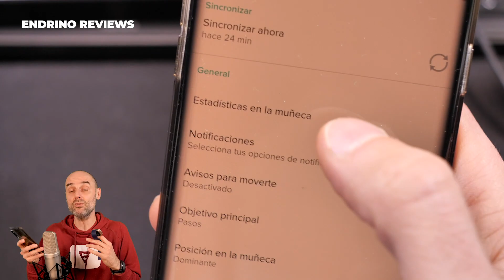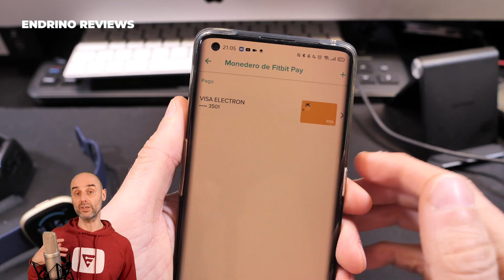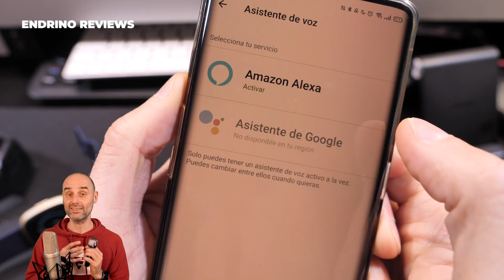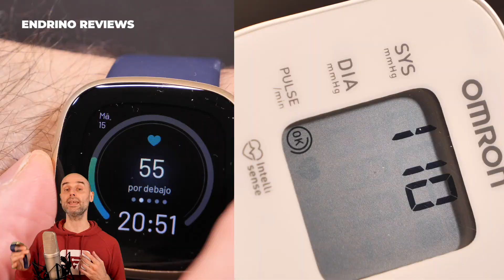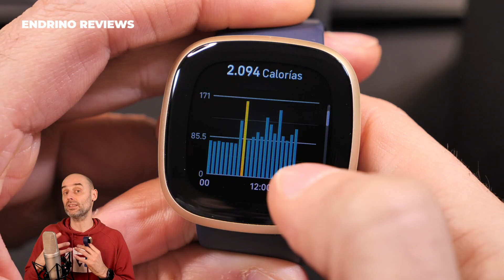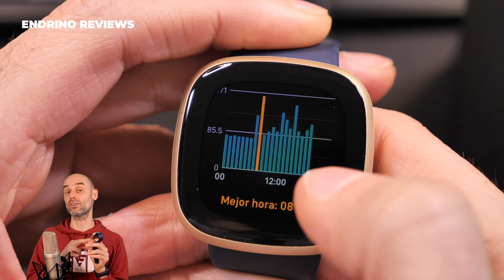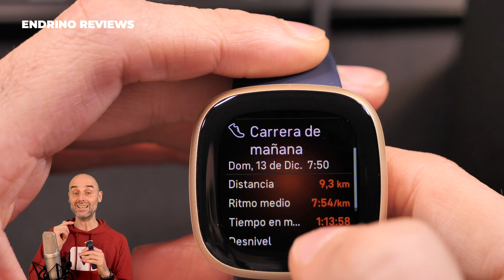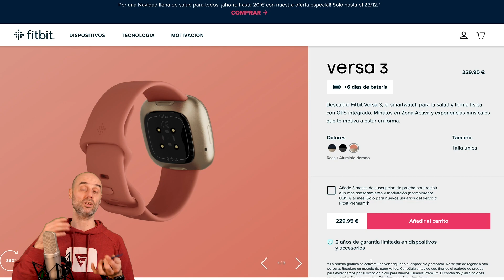FITBIT VERSA 3 ⌚ Todas las Respuestas vs VERSA 2 [Smartwatch Review Español 2021]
OJO, AQUÍ ESTÁ DE OFERTA: España Internacional
Necesitarás un protector
💥𝗘𝗡 𝗘𝗦𝗧𝗘 𝗩𝗜𝗗𝗘𝗢 𝗥𝗘𝗦𝗣𝗢𝗡𝗗𝗢 𝗔 𝗟𝗔𝗦 𝗦𝗜𝗚𝗨𝗜𝗘𝗡𝗧𝗘𝗦 𝗣𝗥𝗘𝗚𝗨𝗡𝗧𝗔𝗦💥
00:00 Intro
00:47 ¿Funciona con iPhone?
01:22 ¿En qué se diferencia del VERSA 2?
02:08 ¿Puedo responder mensajes?
03:02 ¿Puedo ver fotos o emojis de WhatsApp?
03:32 ¿Puedo hacer y recibir llamadas?
05:02 ¿Puedo pagar con el reloj?
05:32 ¿Tiene Spotify?
06:05 ¿Puedo pasarle música al reloj?
07:37 ¿Qué tal la pantalla?
08:17 ¿Necesito un protector de pantalla?
08:56 ¿Puedo poner una foto mía de esfera?
09:46 ¿Tiene la hora siempre en pantalla?
10:26 ¿Cuánto dura la batería?
11:10 ¿Qué tal funciona Alexa? (Ejemplos de uso)
12:22 ¿Tiene el asistente de Google?
13:05 ¿Qué es el coach?
13:51 ¿Mide el VO2 Max?
14:26 ¿Mide el oxígeno en sangre (SpO2)?
15:13 ¿Es preciso el pulsómetro?
14:45 ¿Qué deportes y actividades tiene?
16:52 ¿Detecta actividades automáticamente?
17:20 ¿Marca las calorías basales?
18:17 ¿Puedo personalizar las carreras de intervalos?
18:54 ¿Se sincroniza con Strava?
19:45 ¿Es preciso el GPS?
20:15 ¿Qué tal analiza el sueño?
20:51 ¿Qué tal las correas?
21:36 ¿Cuánto cuesta?

VISITA MI PÁGINA DE AMAZON PARA COMPRAR LOS DISPOSITIVOS QUE ANALIZO Y EL EQUIPO QUE USO PARA GRABAR MIS VIDEOS